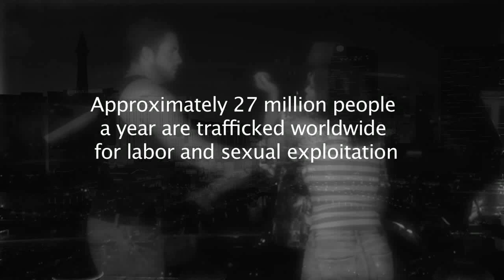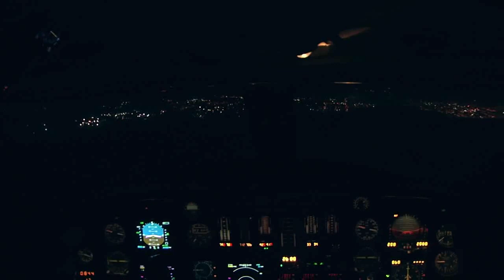The Well House Video